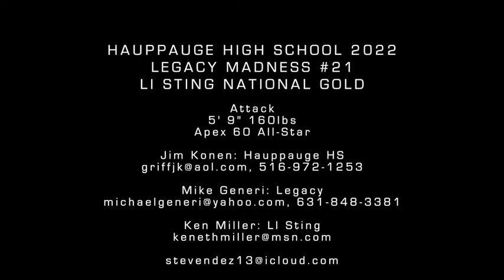Steven Dezelic 2020-2021 Fall/Winter highlight tape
Attack, class of 2022